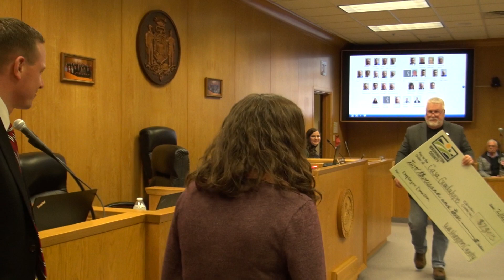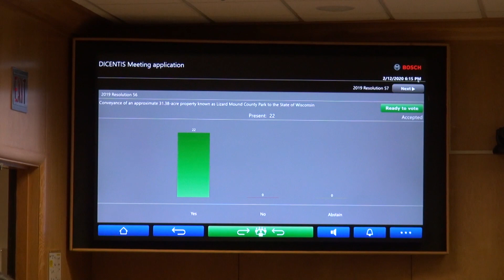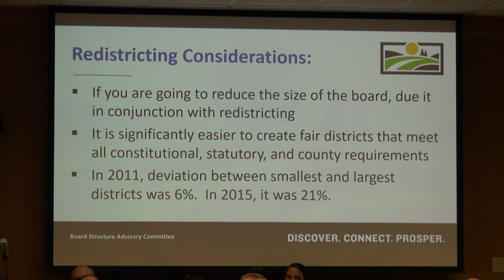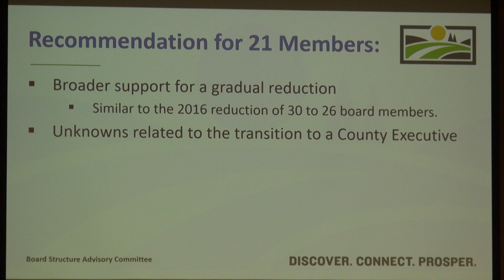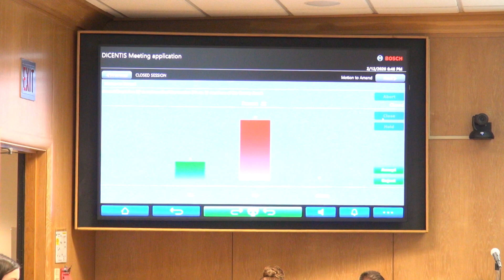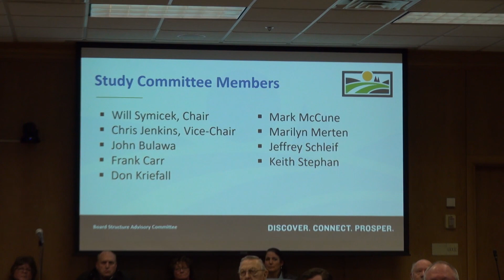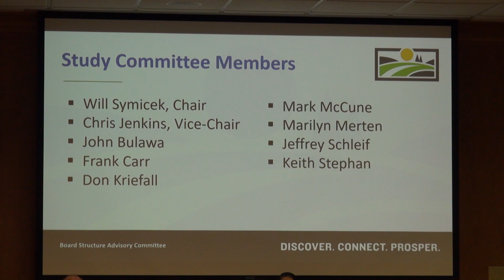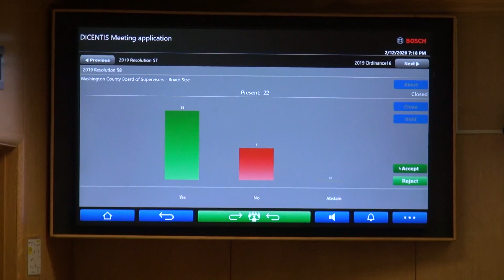Washington County Board - February 12, 2020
The Board of Supervisors meeting for Washington County held on Wednesday, Feb. 12, 2020 at the Herbert J. Tennies Government building in West Bend.